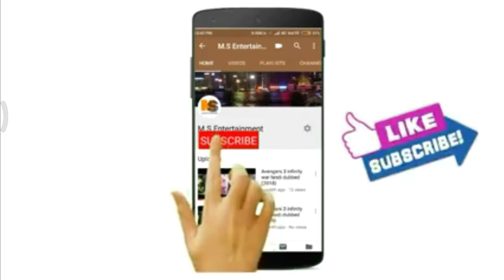Maa ki qader | ek emotional drama | outstanding performance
MS Entertainment
Entertainment
ms